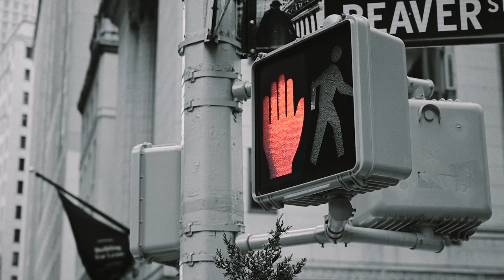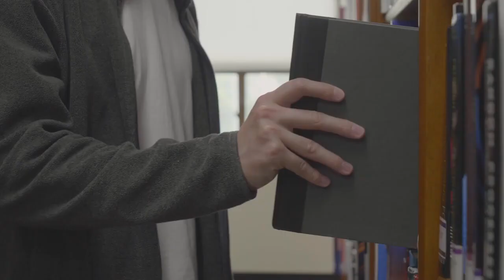Write your Own Story - Loren Ridinger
Co-Founder of Market America Loren Ridinger speaks on how we all need to be the authors of our own story.

"You need to keep writing your story, you need to keep progressing."